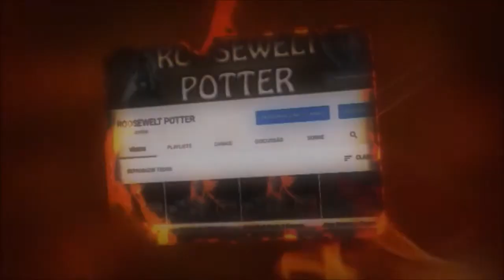Dark Souls 3 cosplay de IT A Coisa versus High Lord Wolnir